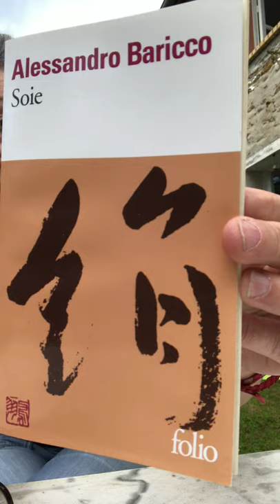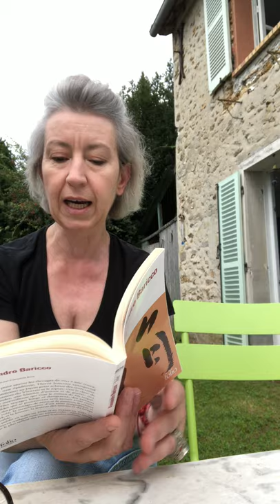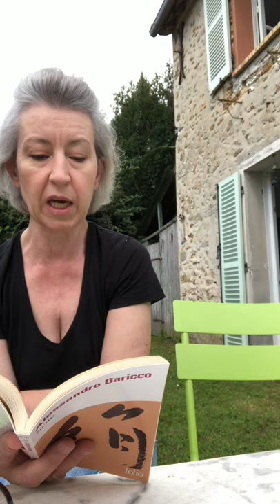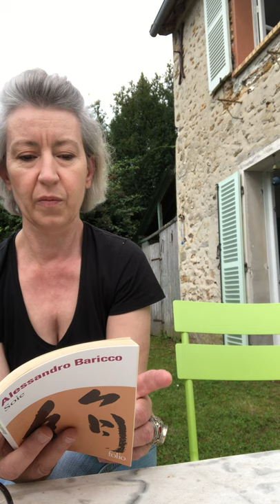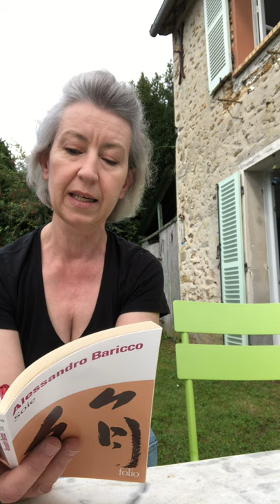pour albertinebouquine © : "Soie" - Alessandro Baricco. Folio - Gallimard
A la maison, chez une bouquiniste : lecture
Air BNB Verneuil sur Avre (27) Normandie
Une heure de Paris, direct via Montparnasse.